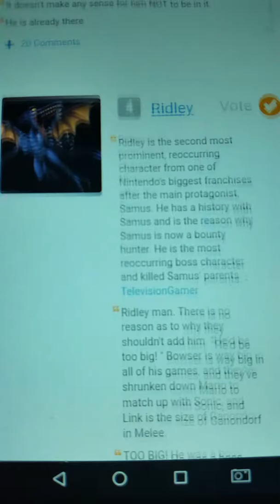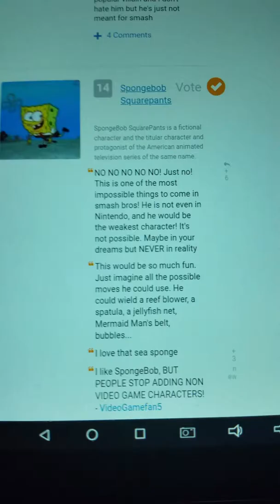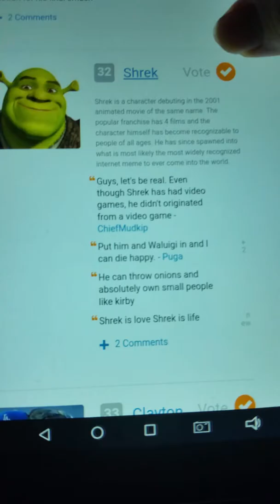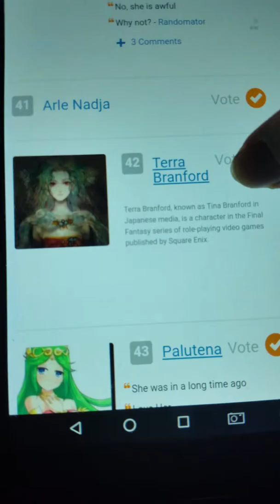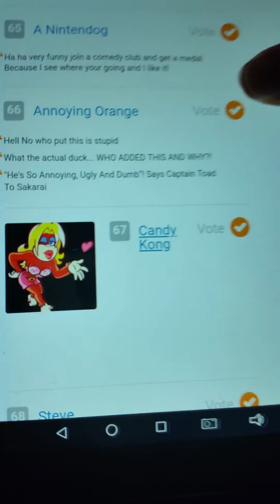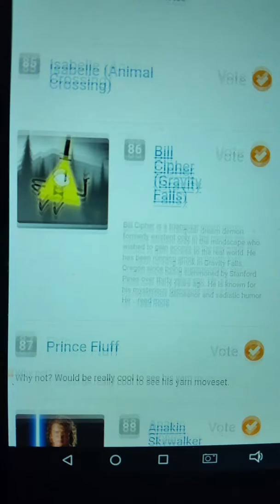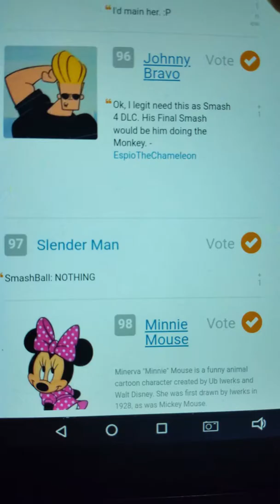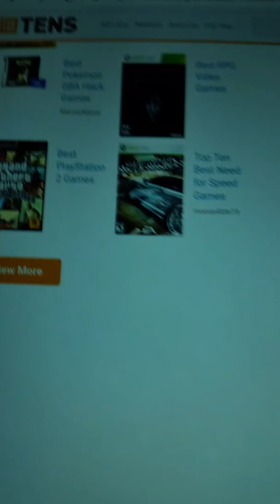More really bad ssb5 requests